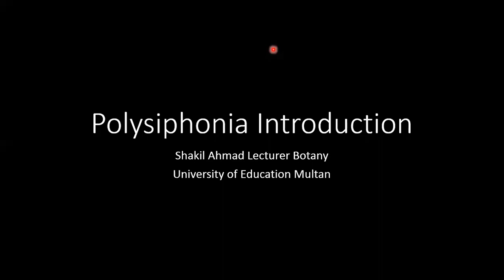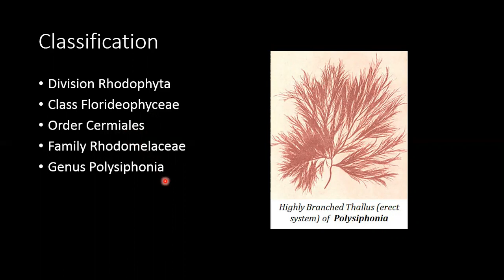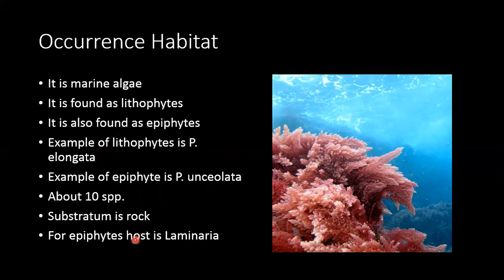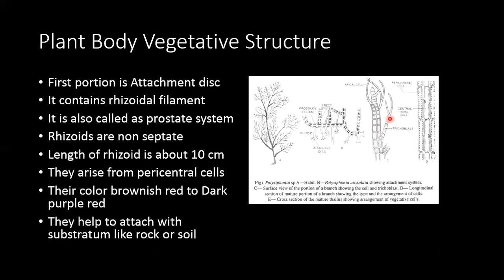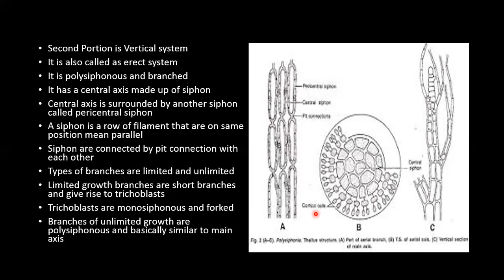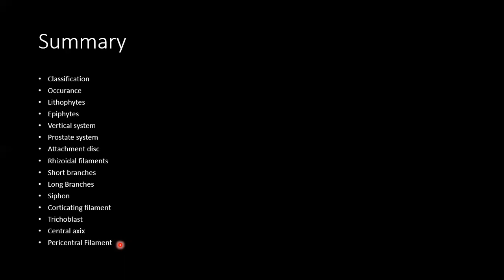Polysiphonia Introduction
Polysiphonia Introduction Red Algae Rhodophyta Classification and Plant body of Polysiphonia for BS Program